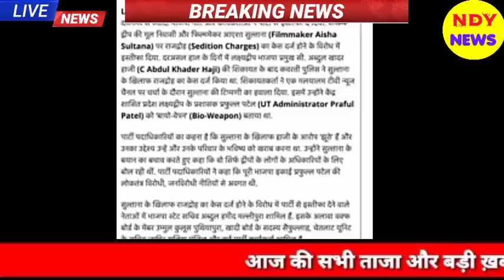Aaj 14 June 2021 ke sabhi mukhya taza samachar|Babri Masjid|Ayodhya Ram Mandir